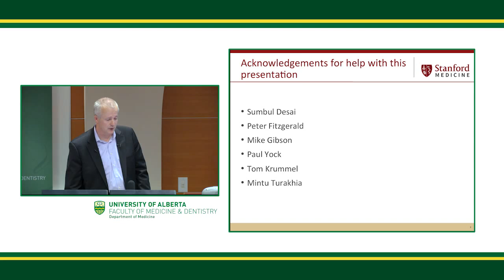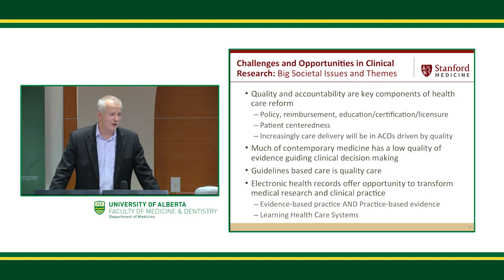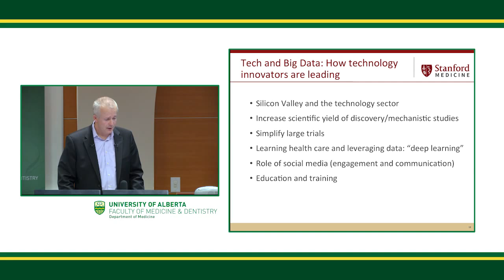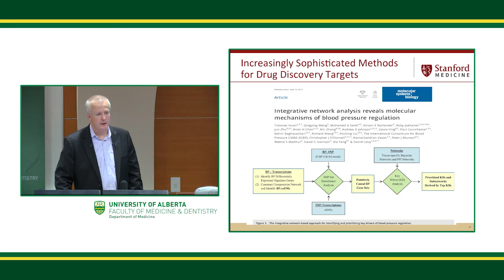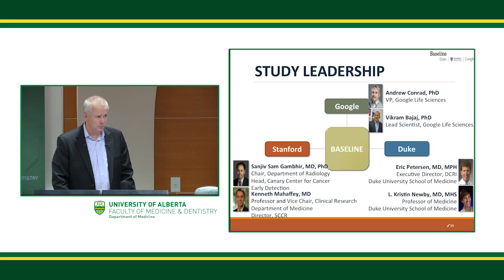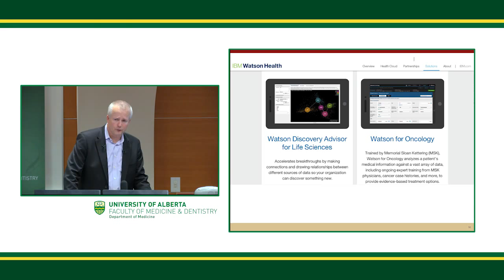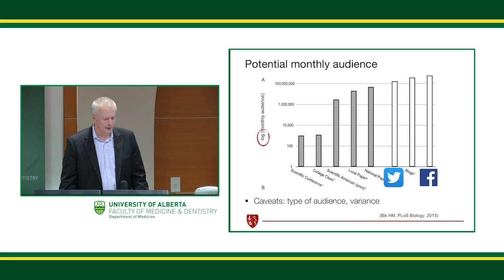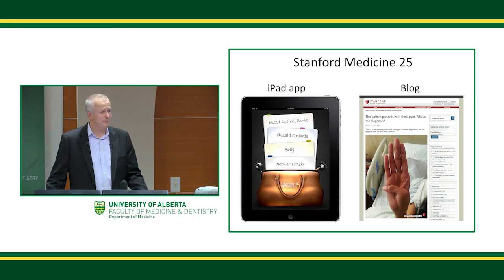Biotech and Big Data Will Rule the World: Google, Apple and IBM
Dr. Robert Harrington
California